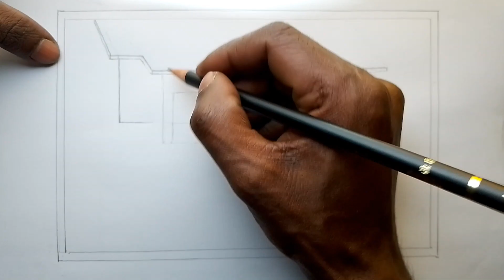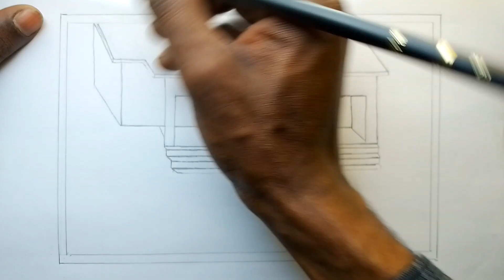How to draw a building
Hi I am Musa I have seen in this video how to draw buildings this is mine Art BD channel This type of building drawing step by step I see

Sketch (Pencil)-     • Sketch drawing  ​
Scenery Drawing (Colour)-     • Scenery Drawing and Co...  ​
Perspective drawing-     • Perspective drawing

3-point perspective drawing house
modern house drawing easy
modern house drawing easy step by step
1-point perspective drawing

how to draw a building in 2 point perspective,
how to draw a building easy,
how to draw a building in 1 point perspective,
how to draw a building plan,
how to draw a building in 3 point perspective,
how to draw a building architecture,
how to draw a building for beginners,
how to draw a building using 2 point perspective,
how to draw a building plan step by step,
how to draw a building house,
how to draw a building art hub,
how to draw a house architecture step by step,
how to draw a house art hub,
how to draw a house and colour it,
how to draw a house and garden,
how to draw a house and tree,
how to draw architecture building for beginners,
how to draw a apartment building,
how to make an abandoned building in minecraft,
how to draw plan elevation and section of a building

how to draw#learn to draw#step by step#
how to draw a building in 2 point